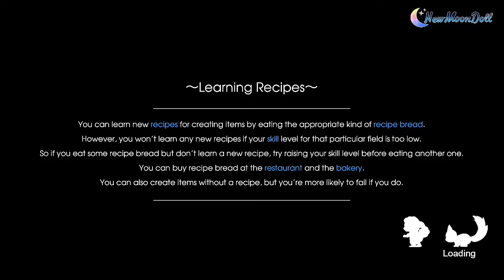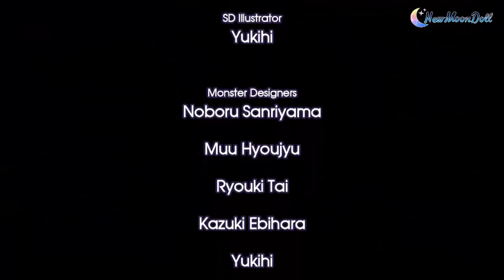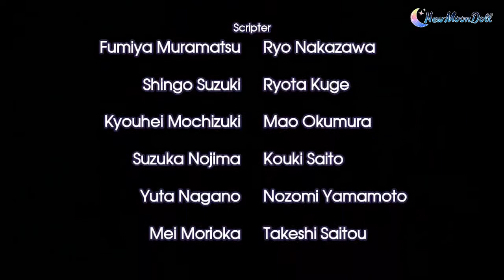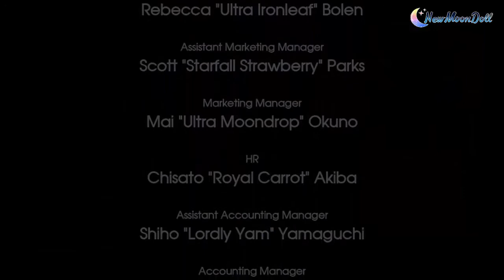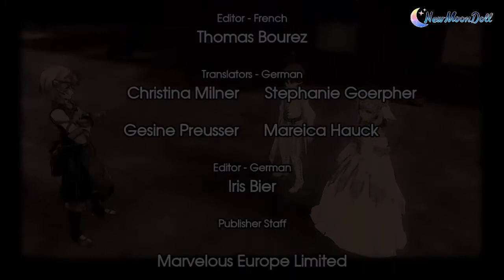Rune Factory 5 - Cecil's Proposal and Wedding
he kind of reminds me of Nekota from my magic fridays or Hayato from kiss him, not me XD